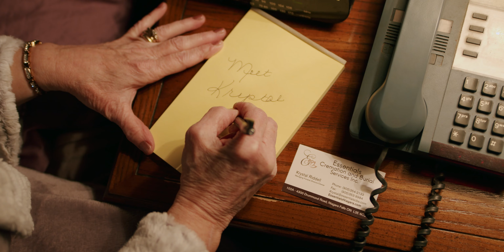2020 Demo Reel | Jarod Bleijerveld | UPG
BOOK TODAY ONLINE! Specializing in Luxury Real Estate! Call today to get a quote for all your photo and video needs for your next listing!

Visit unionproductiongroup.com to see our work.